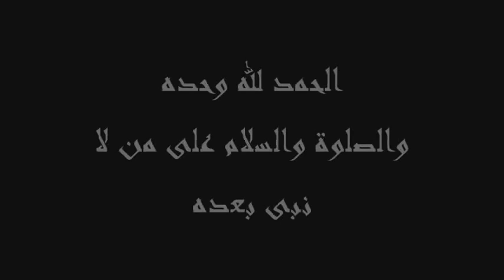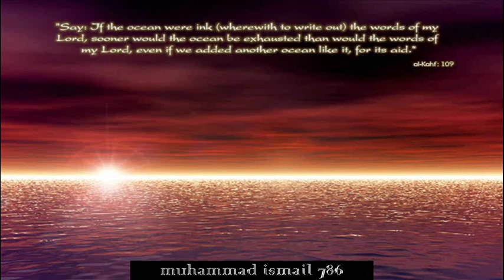My Intro Nasheed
As I continue to receive emails and messages with regards to the nasheed I finally decided to upload the nasheed which is in my intro for the benefit of you wonderful people. Nasheed is called 'Imagine A Day' by Labbayk. Please continue supporting me with your duas and in whatever way possible. Insha Allah you will also receive the reward.

One more big Jazakallah to you for your continuous support. Highly appreciate it!